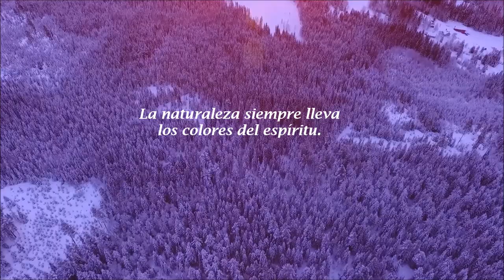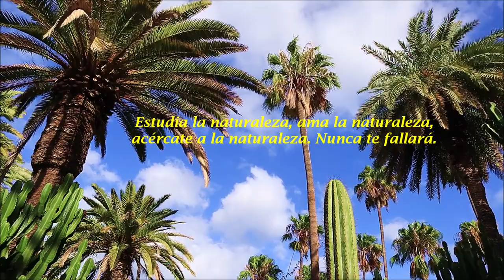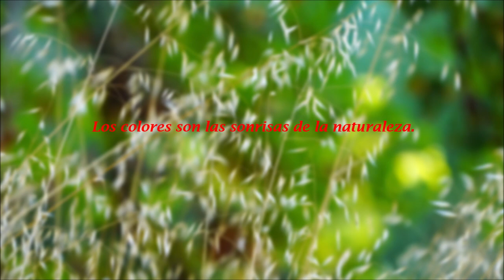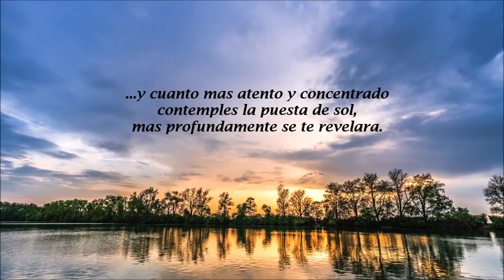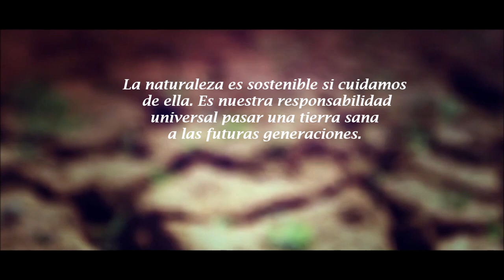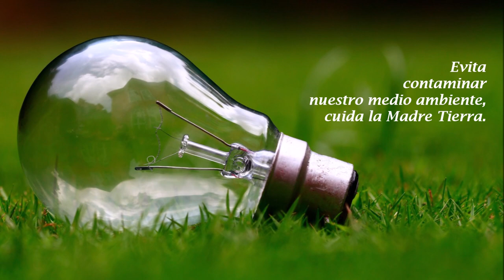Feliz Día De La Tierra!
Celebrando el Día De La Madre Tierra 2021, te comparto frases sobre el cuidado de la Tierra, naturaleza, animales, plantas y medioambiente.  Este es un llamado de amor, respeto y unidad de nosotros los seres humanos para el cuidado, preservacion y amor por la Tierra.  Feliz Día De La Tierra! Nuestra Tierra!
"Vive cada estación a medida que pasa; respira el aire, bebe la bebida, saborea la fruta, y resígnate a la influencia de la tierra.-Henry David Thoreau.